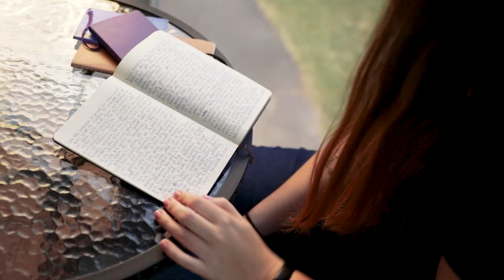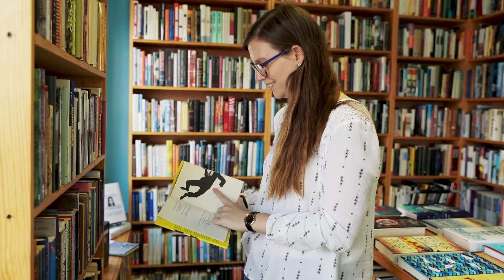Different, Not Less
A short film about acceptance while traveling.

NEVER STOP WONDERING \\ NEVER STOP WANDERING